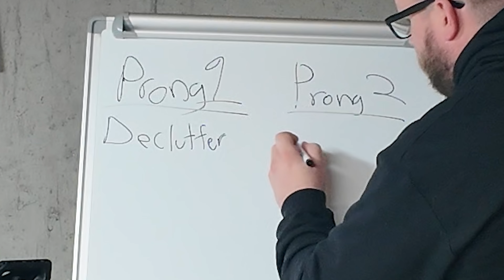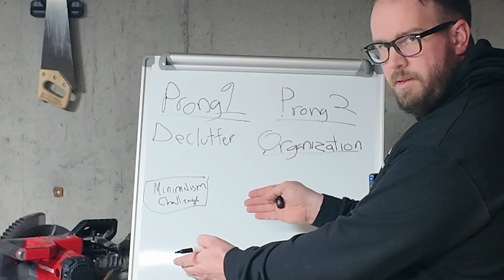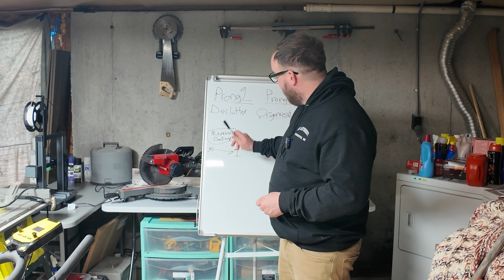Extreme Basement Makeover: Decluttering & Organizing Chaos!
Welcome to my ultimate basement transformation journey! In this video, join me as I lay out how I plan to tackle the clutter and chaos lurking beneath our home. From dusty corners to forgotten treasures, I'm diving deep to reclaim this space and turn it into a functional oasis. Get ready for satisfying before-and-after shots, clever storage hacks, and plenty of motivation to tackle your own decluttering projects over the next few months. Let's roll up our sleeves and turn this basement from a dungeon into a dream room! Let the cleaning commence! 💪✨